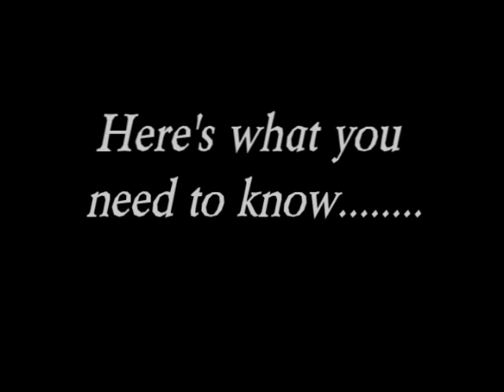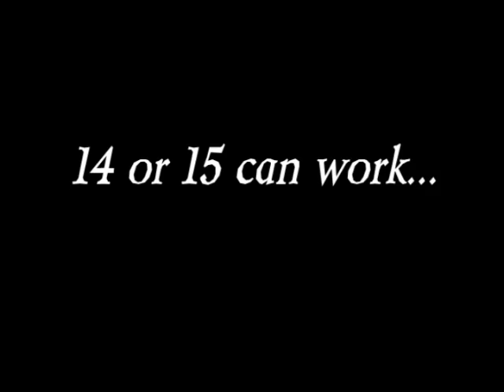Girls Making Media- Episode 1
A public service announcement created by two 14 year old girls in the "Girls Making Media" workshop series in Tucson, Arizona. "Girls Making Media" is a collaboration between the Pima County/Tucson Women's Commission the WomanKraft Digital Arts Studio This project, which empowers teen girls to create video and audio media segments about issues that affect women and girls, is funded by Every Voice in Action Foundation (R)
This PSA is called "Jobs for Teens", detailing the rights of a teen going to her first (or any) job.